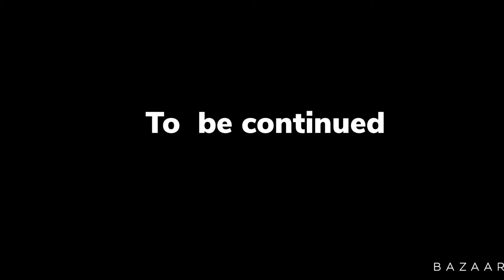Sneak peek of next video